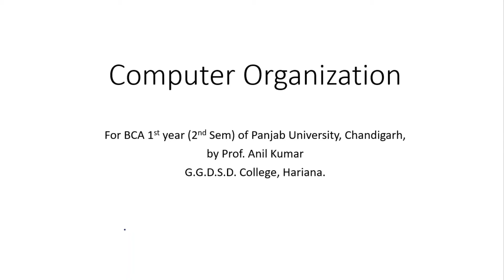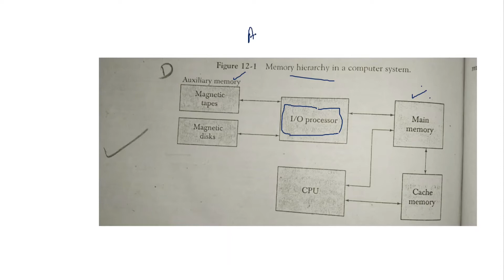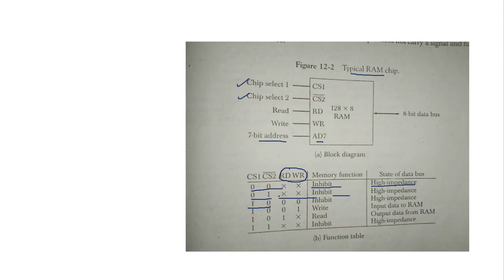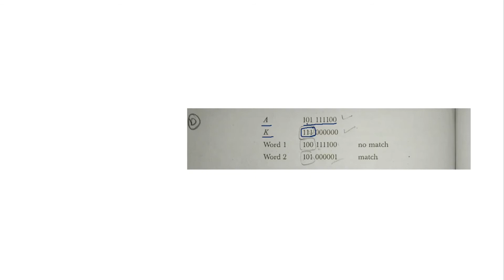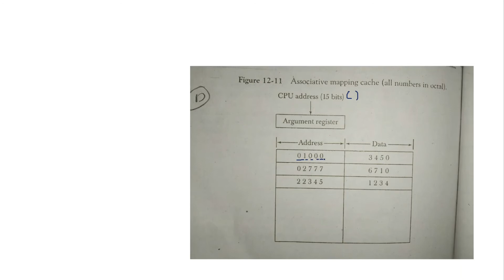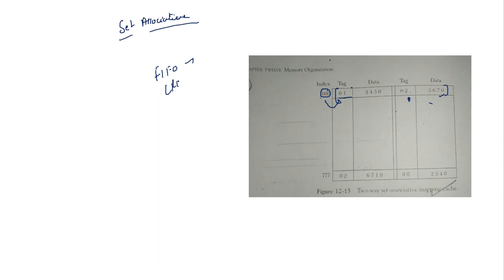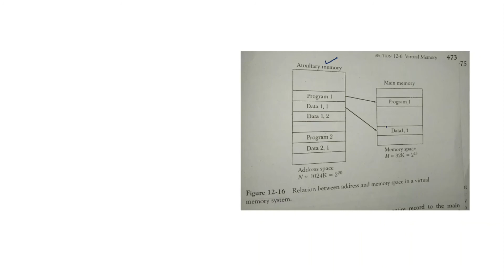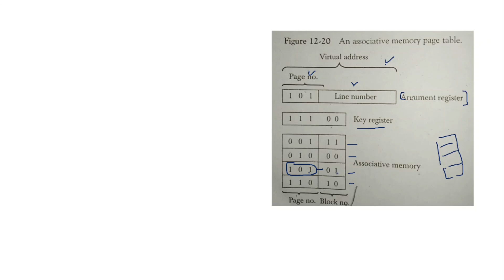(Computer Organization BCA 2nd Sem) - Memory Organization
(Computer Organization BCA-16-404 BCA 2nd Sem 2020-21) Memory Organization as per Syllabus of BCA 1st Year (2nd Semester) of Panjab University, Chandigarh for the session 2020-21